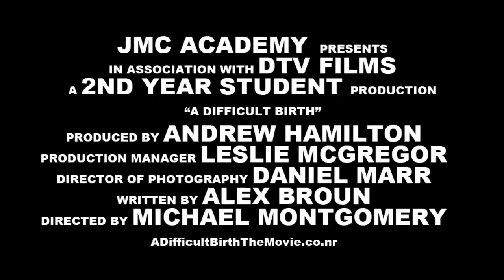A Difficult Birth Trailer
Peter must choose between the life of his pregnant wife or child to be. Matters are made worse when his mother-in-law takes a hard line approach to the situation, whilst the doctor just sits on the fence. With the clock ticking, Peter must make a decision or risk losing both lives forever.